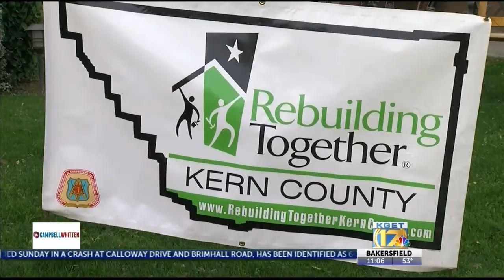Volunteers remodel disabled Vietnam veteran's bathroom